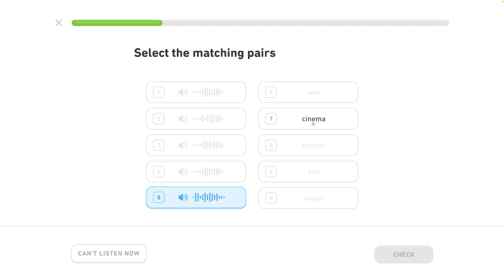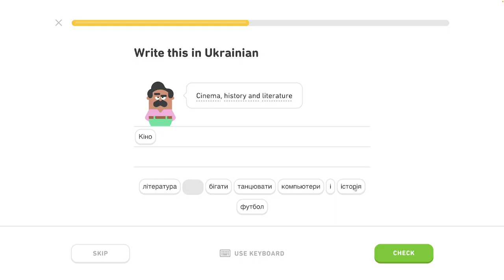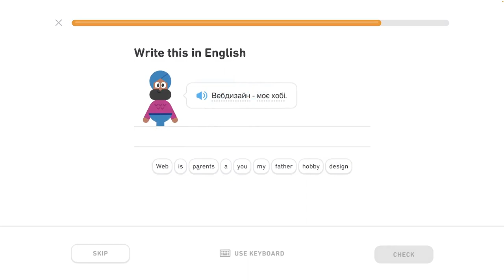🇺🇦 Koníček- level 1/6 - lekcia 0/4 - Ukrajinsky s Yetim